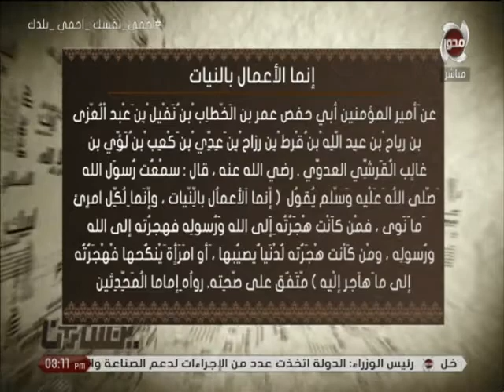شرح حديث " إنما الأعمال بالنيات , وإنما لكل إمرئ ما نوى " .. مع الشيخ / يسرى عزام